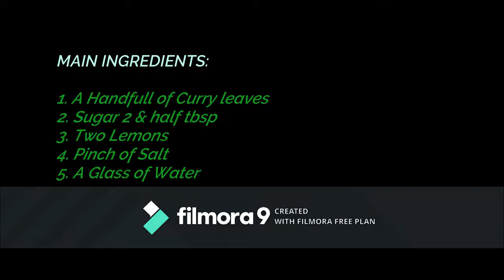Curry Leaves Drink රසයි😋😋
This video shows you how to make a healthy curry leaves drink.
Curry leaves are a number of important health benefits with natural flavoring agents, which make your drink both healthy and tasty along with aroma.

They contain various antioxidant properties and have the ability to control diarrhea,gastrointestinal problems such as, indigestion, excessive acids secretion, peptic ulcers, dysentery and unhealthy cholesterol balance. They also have cancer fighting properties and are known to help protect the liver.